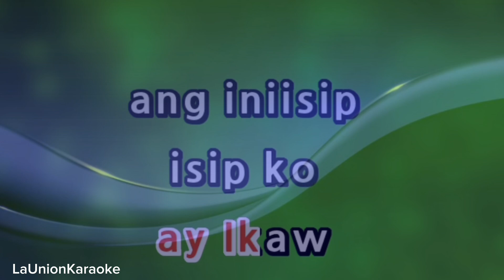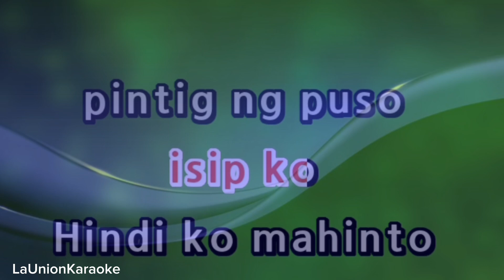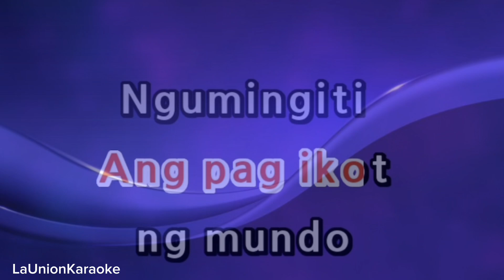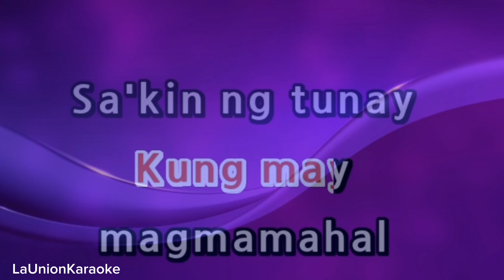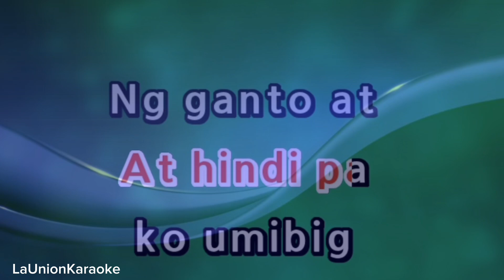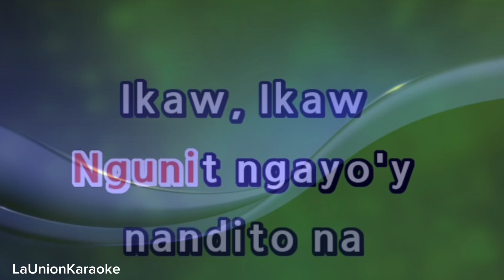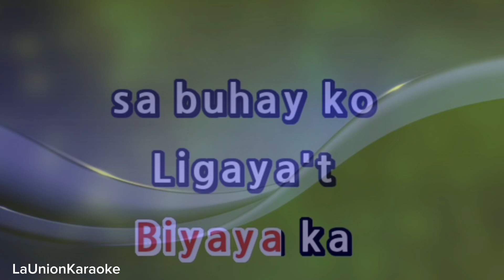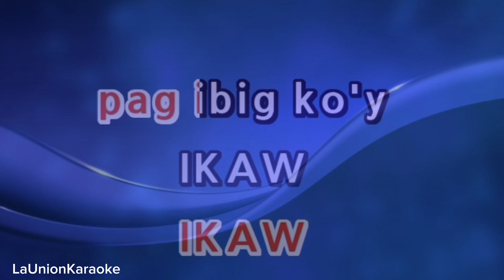Yeng Constantino —- Ikaw —- karaoke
✓Song:  Ikaw